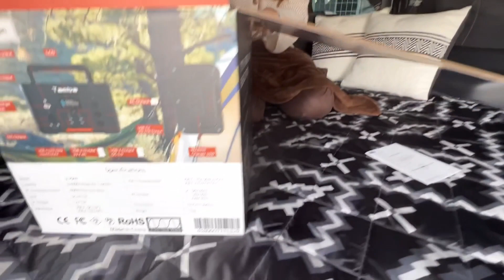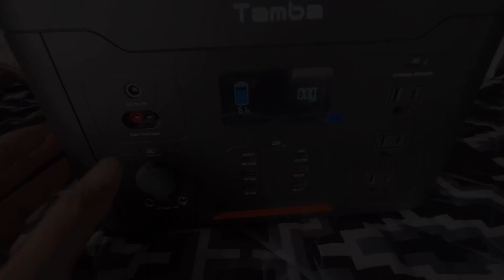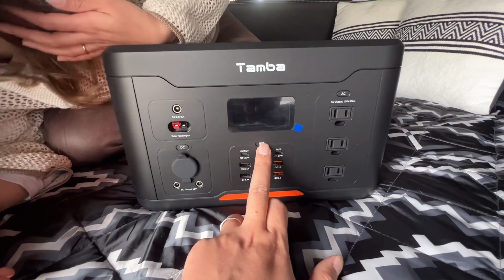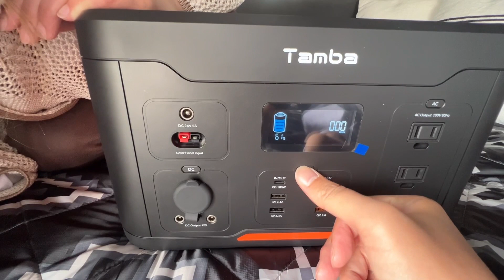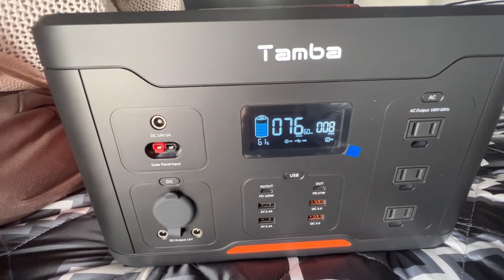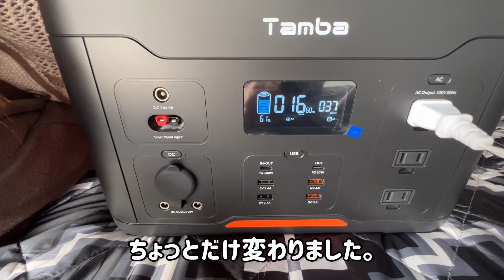【ポータブル電源】キャンプや車中泊、災害で大活躍間違いなしの大容量なのに軽量なポータブルバッテリー紹介します！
家族を巻き込んで（好きになってほしくてｗ）
趣味のアウトドアを
楽しんでいる父(トト)と家族の
動画となっております。

カスタム素人夫婦によるハイエースのカスタムや
週末のアウトドア『キャンプ、車中泊、釣りなど』を
投稿していきたいと思っています。

TAMBA　1000Wポータブル電源

念願のポータブルバッテリーをご提供いただきました！
夏が来る前に用意しないといけないと思ってたんですが、これで色んな事をできそうです。

これからの季節の車中泊・キャンプでの必須の扇風機やキッチングッズ
冷蔵庫など様々な家電の動作や充電。
冬の電気毛布など本当に色々なシーンで大活躍してくれると思います。

超大容量でこの重さはひかれるポイントでした。
調べていたら大容量になると結構重いものも多かったのですが
なにかあった時に、大容量なのにママだけでも持ち運びができる重さってのもいいですよね。

年中通して、ガシガシ電気を使って快適にアウトドアができそうです！

なにか災害があった時も、冷蔵庫や洗濯機も使えるみたいなので
充電は他のものでやって大きい物はこれで動かせるなーとか考えていました。

ハイエースにつけたパーツになります。よかったら参考にどうぞ

CRS ナンバーステー ヘアライン

アームレスト 3点セット コンソール  アトリエRV ワイド用

アームレスト3点セットL USB ポート付き アトリエRV ナロー用

200系 ハイエース S-GL ワイド フロント & リア デッキ カバー セット

TRISTAR'S 窓側アームレスト

サイドミラーカバー ドアミラーカバー

スマートフォンホルダー 槌屋ヤック

ドリンク ホルダー 運転席用 槌屋ヤック

クラッツィオ フロアマット 立体タイプ 1台分セット

ハンドルカバー SEG Direct

ドラレコ一体型ルームミラー Changer 2.5K 日本語音声コントロール付

ドアノブ プロテクター (ブラック) ハイエース 200系 3型 ４型 5型 6型

電源増設ユニット 【ハイエース(H200系)専用】カーメイト

噴霧式フレグランスディフューザー２ カーメイト

ホワイトムスク 特濃 カーメイト

サイドバー ハイエース キャラバン 用 左右セット NS122 車内収納 クロスライド カーメイト

ハンガーポール トヨタ ハイエース専用 NS113 カーメイト 車内収納 クロスライドシリーズ

アシストグリップ部ホルダー 2個セット カーメイト(CAR MATE) ZSP28

チャイルドシートマット monamour

シリコーン ナンバーフレーム ブラック 槌屋ヤック PF-347

●車中泊快適化アイテム●

エコネット ハイエース200系 （ジェットイノウエ(Jet Inoue）

京都機械工具(KTC) ドアストッパー 京都機械工具(KTC)

グリップゴム ドアレバー ブラック カーボーイ

●使用道具●

内張りはがしセット

WORKPRO ソケットレンチセット ガレージツールセット ラチェットレンチ12点セット

AZ(エーゼット) ラバーペイント ZEQUE 油性 RP-1 マットブラック 400ml RP010

ハンディクリーナー 車用掃除機 ミニ掃除機 SUNVIC